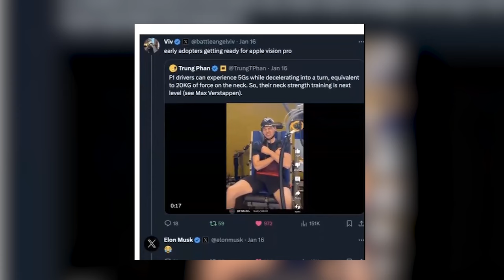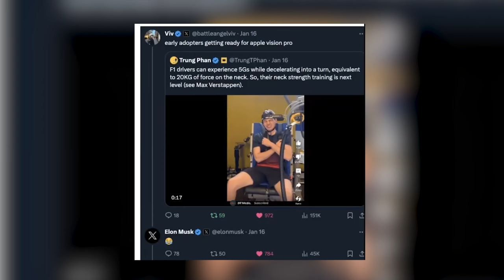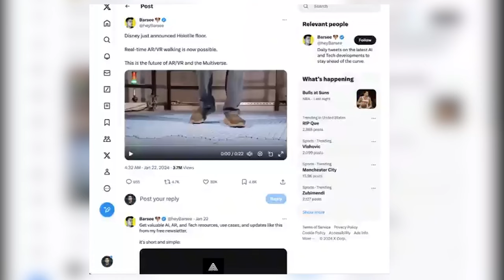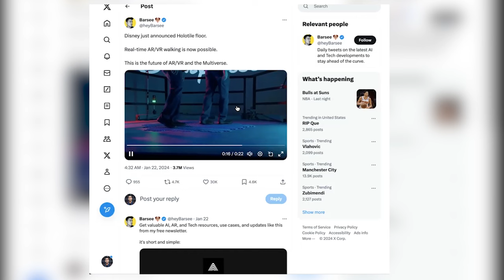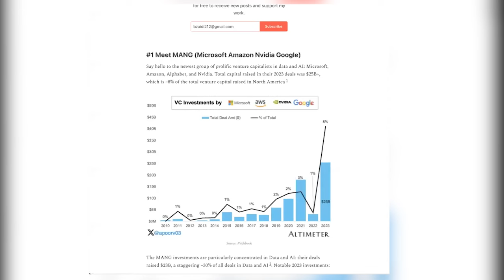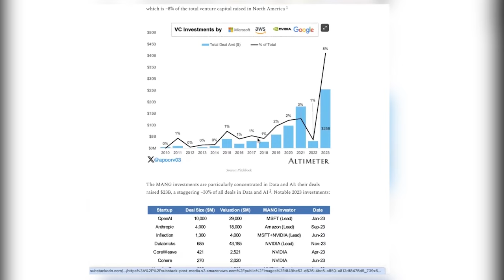Apple Vision Pro, Big Tech VCs, Milei at Davos & Slow Death of Media (Pitchfork, SI) | E148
The NIA boys discuss Apple Vision Pro, Big Tech VCs, Milei at Davos & Slow Death of Media

Timestamps:
(00:00:00) - Intro
(00:04:28) - Apple Vision Pro
(00:37:28) -  Big Tech VCs
(00:49:37) - Milei at Davos
(00:57:00) - Slow Death of Media

Every week, Jack Butcher, Bilal Zaidi & Trung Phan discuss what they're finding on the edges of the internet + the latest in business, technology and memes.